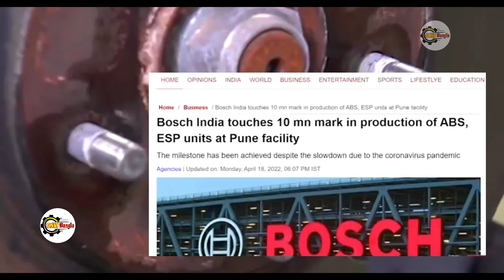জার্মানি ধরছে ভারতের আত্মনির্ভরের হাত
জার্মানি ধরছে ভারতের আত্মনির্ভরের হাত||জার্মানি ধরছে ভারতের আত্মনির্ভরের হাত ||  @রহস্য বাংলা ​